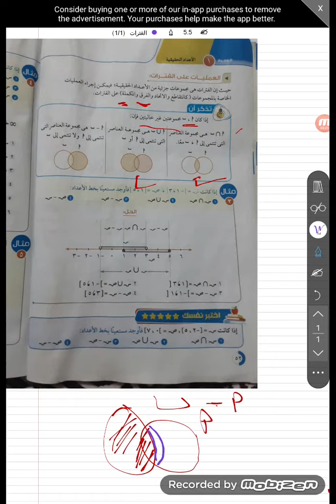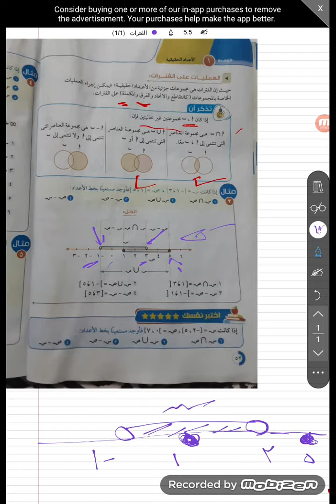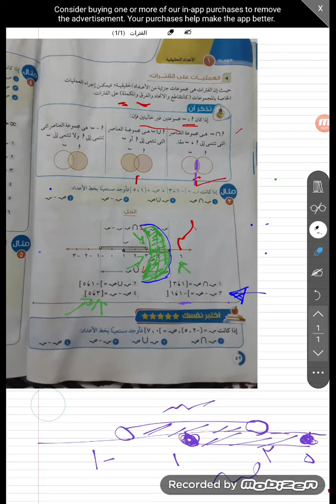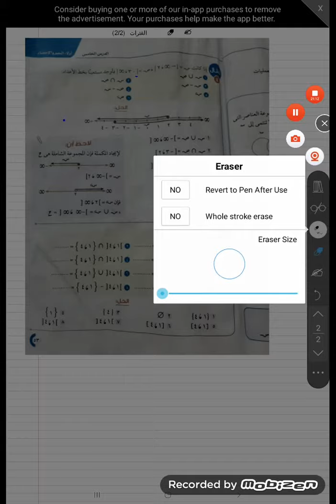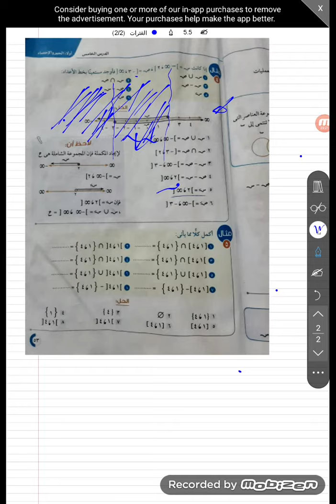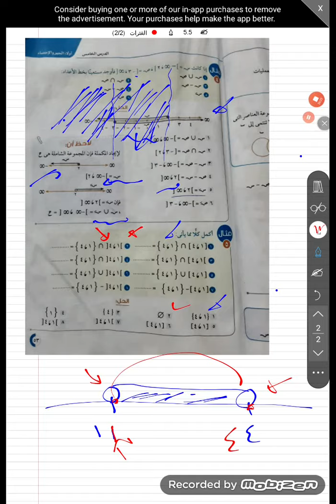الثانى الاعدادى-ترم اول -الدرس الخامس - الفترات- الجزء الثالث3#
شرح وافى بدون تعقيد
@رياضة وماث  & ontv

@رياضة وماث  & ontv

@رياضة وماث  & ontv

الصف الثانى الاعدادى الترم الاول علوم

الصف الثانى الاعدادى الترم الاول رياضيات

الصف الثانى الاعدادى الترم الاول عربى الدرس الاول

الصف الثانى الاعدادى انجليزى الترم الاول

الصف الثانى الاعدادى الترم الاول رياضيات الدرس الا

الصف الثاني الإعدادي الترم الأول دراسات

الصف الثاني الإعدادي الترم الأول عربي

الصف الثانى الاعدادى علوم

الصف الثانى الاعدادى الترم الاول عربى قصة

نتيجه الصف الثاني الاعدادي برقم الجلوس

امتحانات الصف الثاني الاعدادي 2021

امتحان الصف الثاني الاعدادي اللغة العربية

نتيجه الصف الثاني الاعدادي 2021

كتاب الامتحان الصف الثاني الاعدادي علوم

نتيجه الصف الثاني الاعدادي الترم الثانى

منهج الصف الثاني الاعدادي 2020

امتحانات الصف الثاني الاعدادي الترم الاول

دراسات الصف الثاني الاعدادي الترم الثاني

منهج الصف الثاني الاعدادي الترم الاول

الصف الثانى الاعدادى الترم الاول انجليزى

الصف الثانى الاعدادى الترم الاول رياضيات جبر

الصف الثانى الاعدادى الترم الاول دراسات

الصف الثانى الاعدادى الترم الاول عربى

الصف الثانى الاعدادى الترم الاول عربى نحو

الصف الثانى الاعدادى رياضيات الترم الاول

الصف الثانى الاعدادى الترم الاول

الصف الثانى الاعدادى الترم الاول رياضيات جبر الفترات

الصف الثانى الاعدادى الترم الاول علوم الدرس الاول

الصف الثانى الاعدادى الترم الاول انجليزى unit 1 20

الصف الثانى الاعدادى الترم الاول دراسات الدرس الاو

الصف الثانى الاعدادى الترم الاول انجليزى unit 2

الصف الثانى الاعدادى دراسات